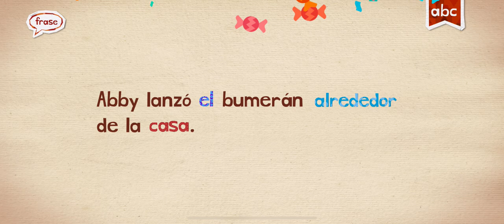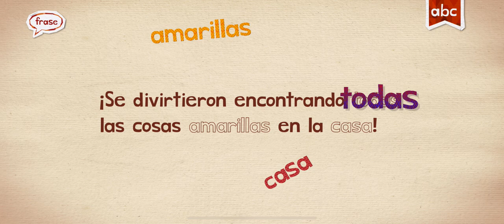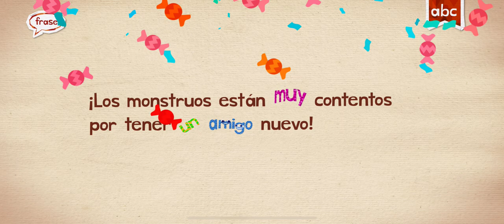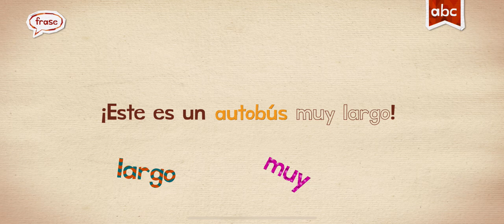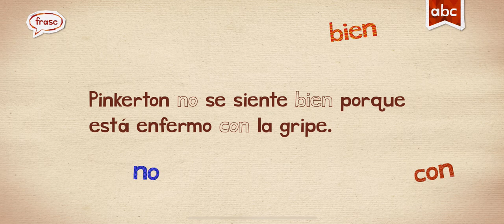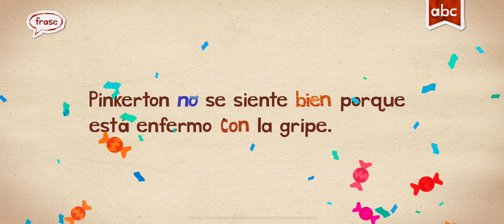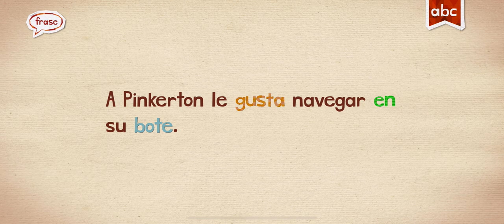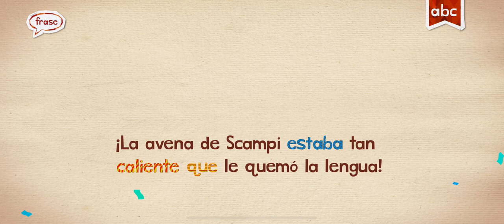SPANISH ENDLESS LEARNING ACADEMY